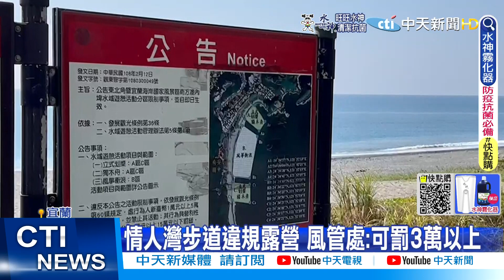【每日必看】扯! 遊客搶海景第一排 情人灣步道露營@中天新聞CtiNews 20220725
宜蘭南方澳的內埤海灘景色優美，又稱做"情人灣"，是民眾賞海好去處。當地民眾卻發現，有遊客違法在海灣前的步道搭帳篷露營。東北角風景管理處說，海灘、步道都禁止露營，至少要罰三萬元的罰鍰。